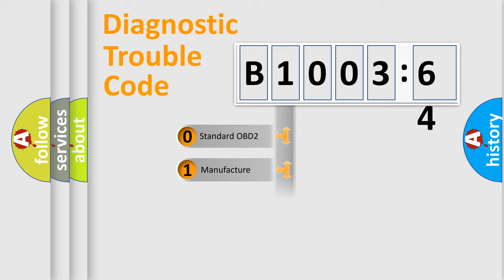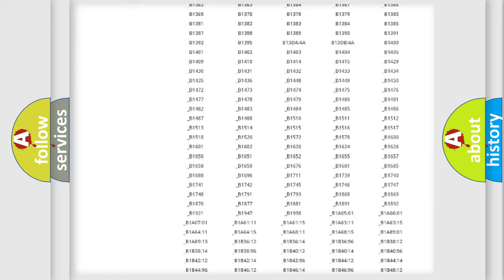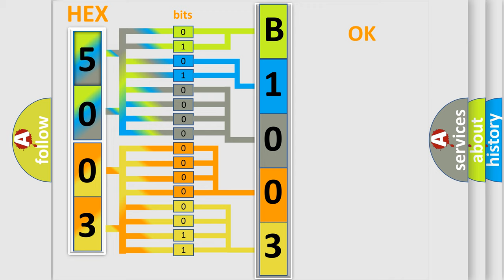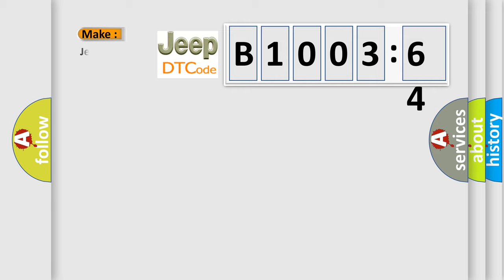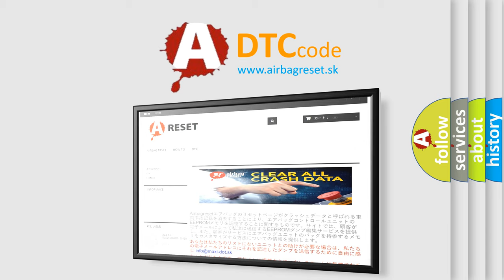DTC Jeep B1003-64 Short Explanation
Contents:
0:21 Basic DTC analysis according to OBD2 protocol standard.
1:48 Insight into programming
2:58 A diagnostically understandable description of the Diagnostic Trouble Code
3:05 Basic error definition

Make:
Jeep
Code:
B1003 64
Definition:
Cooling Fan 1 Control Circuit Low
Description:
The Radiator Fan Module is a smart device which is integrated into the Radiator Fan Assembly and receives the Pulse-Width Modulated (PWM) Radiator Fan speed signal from the Powertrain Control Module (PCM) to control fan speed. The Radiator Fan Module will control the fan speed based on this input. The Radiator Fan Module performs diagnostics on the Radiator Fan circuits. If a fault is detected in the voltage supply, ground or internal fan circuitry, the Radiator Fan Module sends a fault message to the PCM using the same PWM circuit. During normal operation, the Radiator Fan can be operated between 10% duty cycle (Low speed) and 92% duty cycle (High speed).
Cause:
LOOSE CONNECTIONS AT THE POWERTRAIN CONTROL MODULE OR FAN RELAYPOOR FAN RELAY WIRING CONTINUITYFAN RELAY WIRING SHORTED TO GROUNDFAN RELAY
Failure Type: